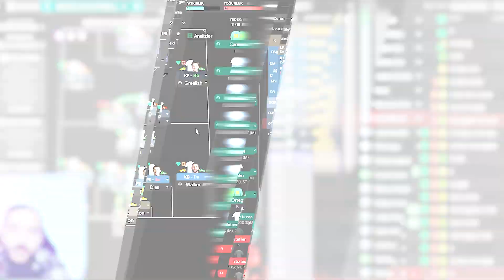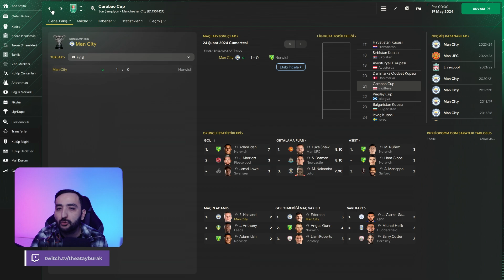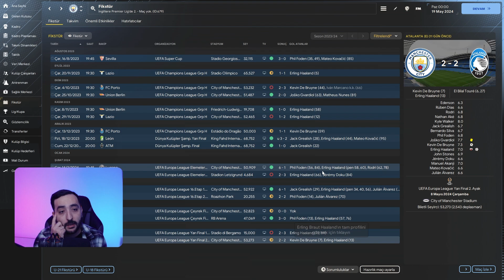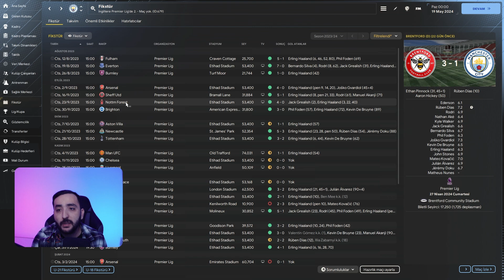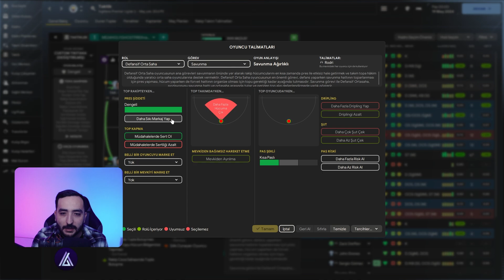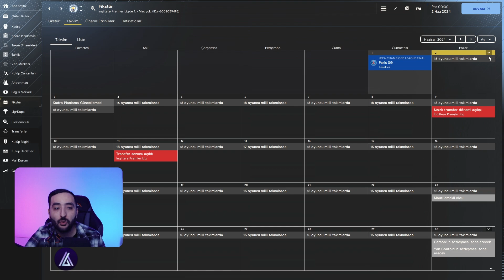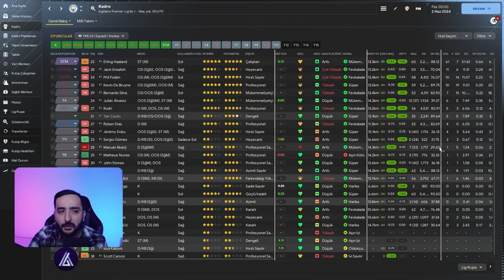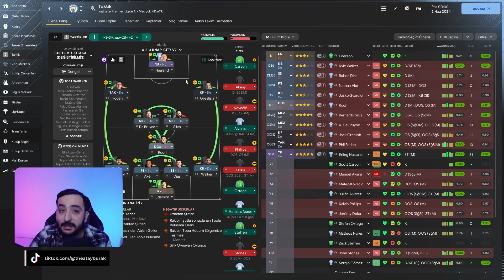KNAP 'İN EN ÇOK İNDİRİLEN TAKTİĞİNİ DENEDİM & HGF451 #3 | Football Manager 2024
➥ Herkese merhabalar, Football Manager 2024 için hazırlanan ve SI forumlarında paylaşılan taktiği deniyorum ardından revize edip tekrar deniyorum ve sonuçlarını paylaşmaktan mutluluk duyuyorum. İyi seyirler..
Video Bölümleri
00:00 - Giriş